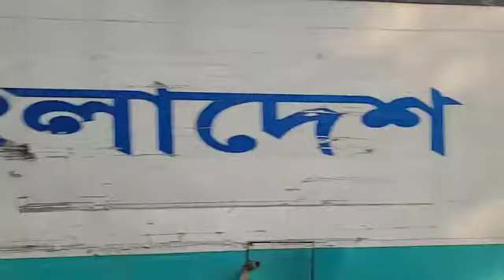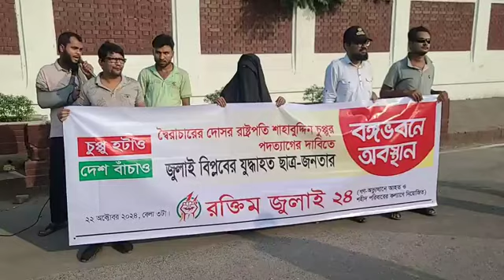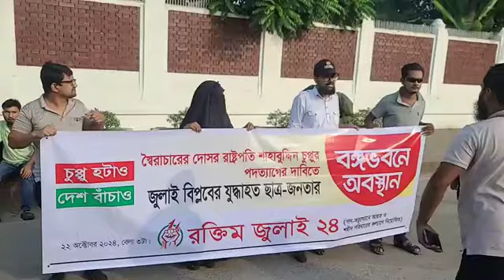ব'ঙ্গ'ভবন ঘে'রা'ও এর হু'শি'য়া'রি ছাত্র-জনতার। ব'ঙ্গ'ভবন থেকে সরাসরি !